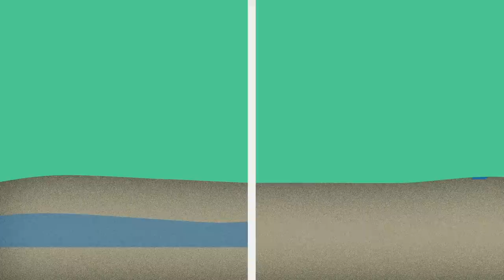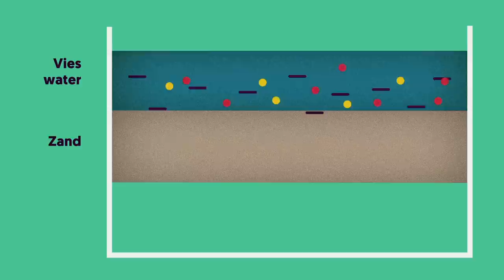Hoe maak je van slootwater drinkwater?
Dat jij elke dag zorgeloos water uit de kraan drinkt, is helemaal niet zo vanzelfsprekend. In dit college laat watertechnoloog Doris van Halem (TU Delft) zien hoe je water zuivert en hoe het komt dat we in Nederland het schoonste drinkwater ter wereld hebben.